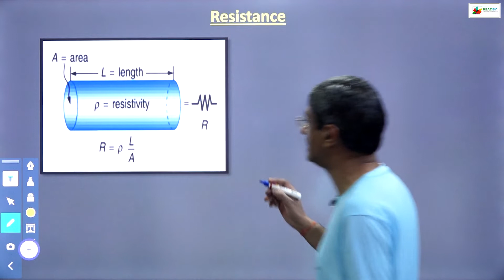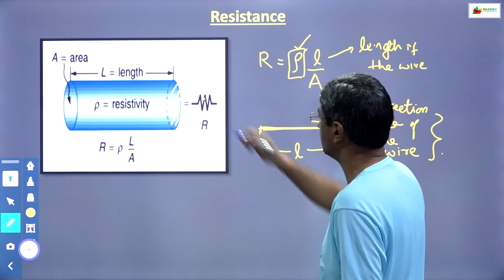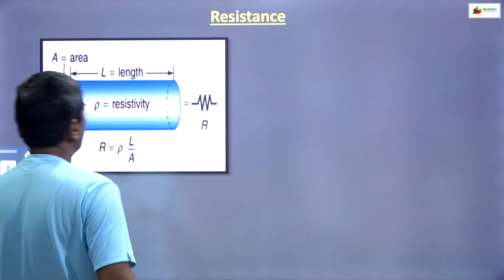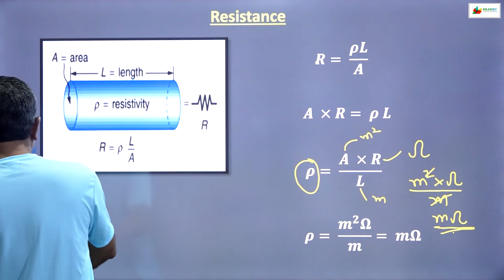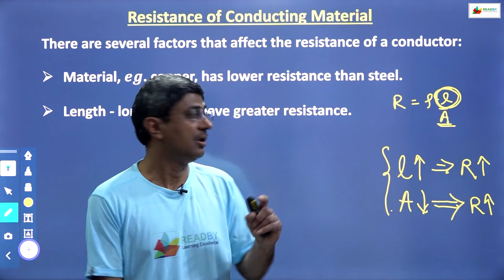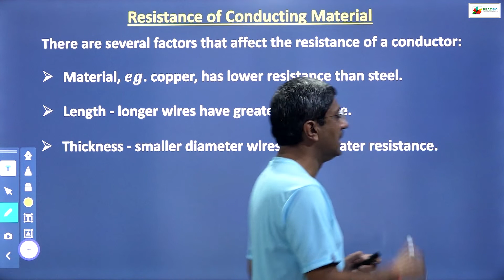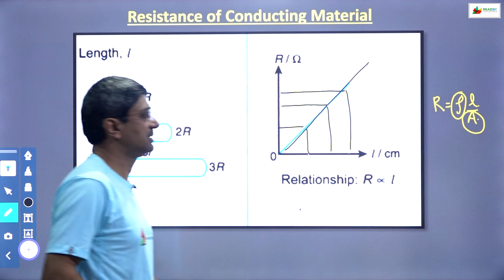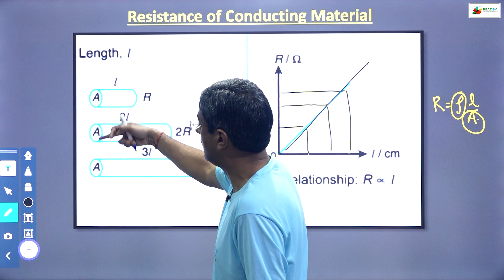Resistance & Its Conducting Materials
Topic   [ Resistance & Its Conducting  Materials ]
Subject   [electrical materials]
Semester  2nd
Subject related introduction : In this vedio we read about Resistance & Its Conducting  Materials in electrical materials.

इस platform पर उत्तर प्रदेश के साथ-साथ अन्य राज्य के polytechnic course जैसे -छत्तीसगढ़ ,मध्य प्रदेश, उत्तराखंड ,दिल्ली ,झारखंड ,बिहार ,हरियाणा ,राजस्थान तथा महाराष्ट्र सारे राज्य के कोर्स available हैं.